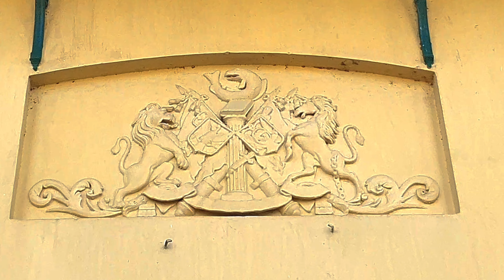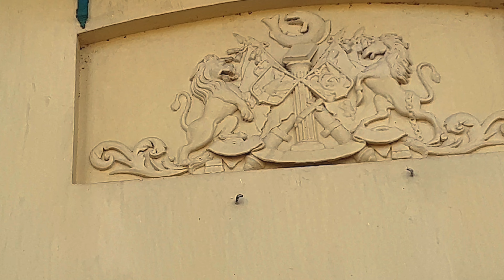বাংলা,বিহার,উড়িষ্যার কোর্ট|hazarduari tour plan@Travellerjit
হাজারদুয়ারি নাকি হাজারদরবারি কোনটা দেখতে গেলাম||Murshidabad Tour||Hazarduari Museum ‎@Travellerjit

হ্যালো বন্ধুরা

আশাকরি সবাই খুব ভালো আছো। বাইক নিয়ে বেরিয়ে পড়েছিলাম উদ্দেশ্য ছিল মুর্শিদাবাদকে আরো ভাল করে জানা। আগেই তোমাদের অনেকগুলো এপিসোডের মাধ্যমে অনেকটা মুর্শিদাবাদ ঘুরে দেখিয়েছি এটা শেষ এপিসোড।

siraj ud doul
hajar darbar
mansurganj palace
hajarduari Museum
hajarduari museum
hazarduari history
hazarduari imambara
hazarduari murshidabad
hazarduari murshidabad tour
hazarduari palace
hazarduari tour
hazarduari tour plan
murshidabad tour guide
murshidabad tour plan
murshidabad travel guide